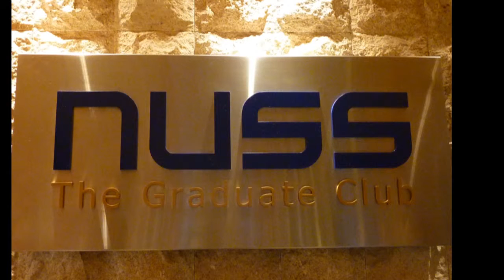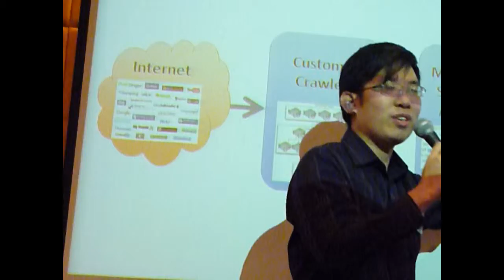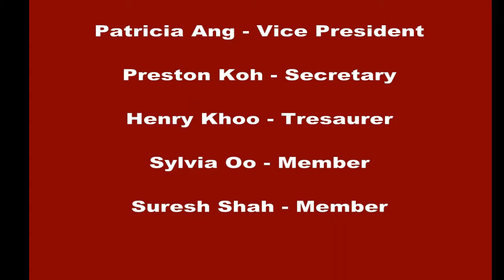Marketing Festival 2011 5-14-011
The Marketing Executives Group of SIM hosted the 2011 Marketing Festival at the NUSS Guild House at Suntec City, Singapore on May 14, 2011.

This video has captured all the key moments of the Festival.